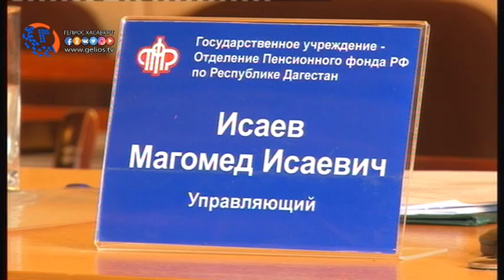Общественность Хасавюрта встретилась с управляющим Пенсионного фонда РФ по Республике Дагестан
5 апреля, в актовом зале администрации собрались руководители 9 территориальных подразделений ОПФР по РД, на встречу с управляющим Пенсионным фондом Республики Дагестан Магомедом Исаевым. В работе собрания приняли участие также представители городской общественности, ветеранских организаций, Союза пенсионеров, общественные деятели Хасавюрта, районов и городов северной зоны республики.